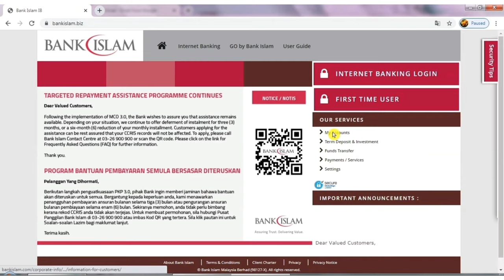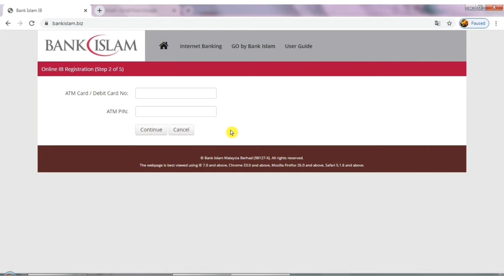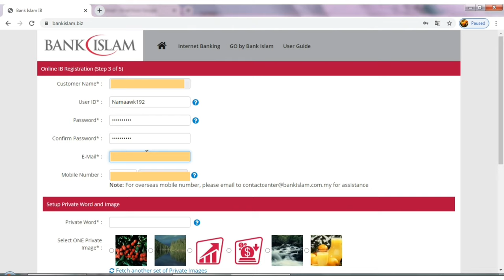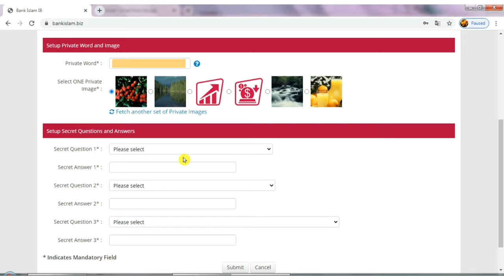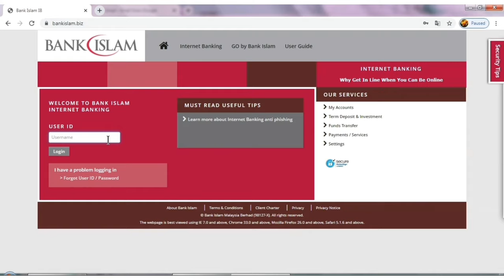Cara Daftar Bank Islam Online Banking | Bank Islam Biz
perkongsian kali ini adalah cara membuat pendaftaran internet banking bagi bank islam. semoga video ini dapat membantu anda semua untuk membuat pendaftaran